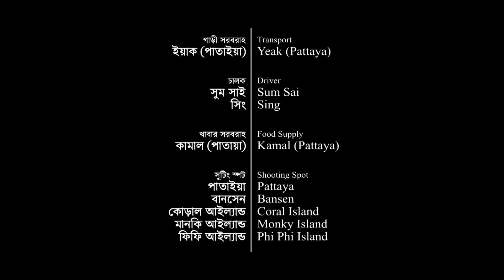Bangla Natok SUPER STAR | Episode 17 | Tauquir Ahmed | Mehazabien | Siam | Tawsif | Toya | Evana FHD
DIGITALIA presents
Bangla Natok : SUPER STAR
Episode 17
Casts:
Writer & Director  : Raihan Khan
Executive Producer  :  Saju Muntasir
Produced by 1952 Entertainment

This content is produced by 1952 Entertainment. All kinds of rights are reserved by 1952 Entertainment.
Any kinds of unauthorized usages can be subject to legal accountability.